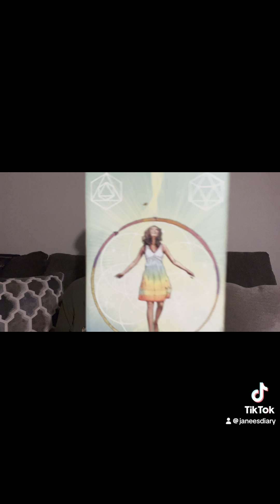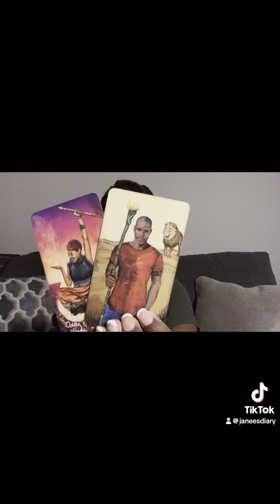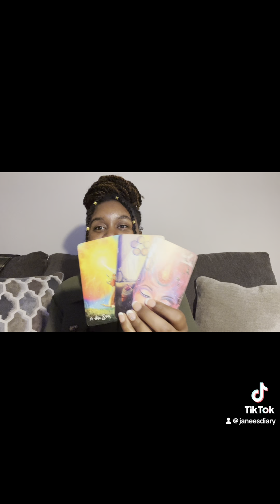Water Signs: The Past Is Coming Back